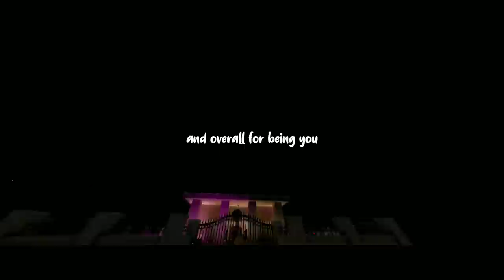Winter’s 9TH BIRTHDAY!!*CRAZY*|Bloxburg Roblox Family Roleplay|w/voices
♡︎ᕼᗴY ᘜᑌYᔕ Iᑎ TOᗪᗩYᔕ ᐯIᗪᗴO WE ARE GOING TO BE CELEBRATING WINTERS 9TH BIRTHDAY IN BLOXBURG!! HOW CRAZY DID IT GET??!! KEEP WATCHING TO FIND OUT!! ᗩᑎYᗯᗩYᔕ I ᕼOᑭᗴ YOᑌ ᘜᑌYᔕ ᗴᑎᒍOYᗴᗪ IT ᗩᔕ ᗰᑌᑕᕼ ᗩᔕ ᗯᗴ ᗪIᗪ! ᖇᗴᗰᗴᗷᗴᖇ TO ᔕᑌᗷᔕᑕᖇIᗷᗴ IT Iᔕ ᑕOᗰᑭᒪᗴTᒪY ᖴᖇᗴᗴ. Iᖴ I ᑌ ᗴᐯᗴᖇ ᗪiSCiᗪᗴ to ᑕᕼᗩᑎᘜᗴ I ᑌᖇ ᗰi ᑎᗪ Tᕼᗴ ᗪO IT ᑎ O or ᑎᗴ Iᔕ ᔕTO ᑭ I ᑎᘜ I ᑌ!
-𝑣𝑙𝑙𝑜

Aɴsᴡᴇʀ:
𓅿𝚆𝚒𝚗𝚝𝚎𝚛:9𓅿
𓄁𝙻𝚘𝚗𝚍𝚘𝚗:17𓄁
𓃱𝙹𝚊𝚖𝚎𝚜:𝟷2𓃱

Aɴsᴡᴇʀ:𝐼 𝑑𝑜𝑛𝑡 𝑟𝑒𝑎𝑙𝑙𝑦 ℎ𝑎𝑣𝑒 𝑎 𝑝𝑜𝑠𝑡𝑖𝑛𝑔 𝑠𝑐ℎ𝑒𝑑𝑢𝑎𝑙
-𝑀𝑒𝑒𝑡 & 𝑔𝑟𝑒𝑒𝑡?